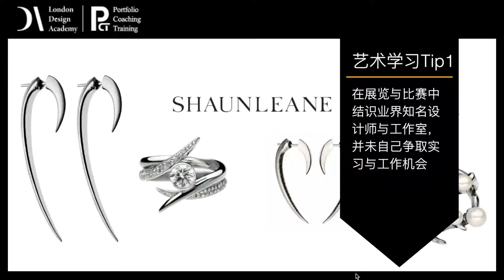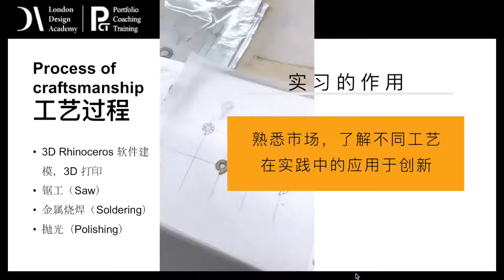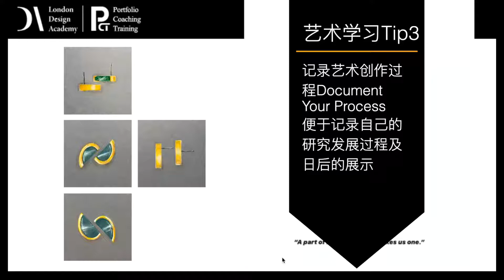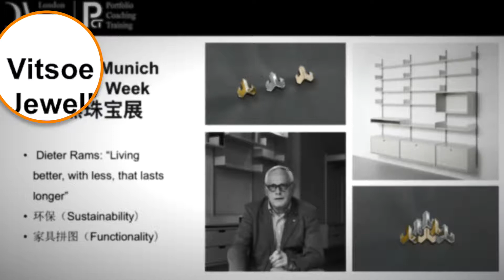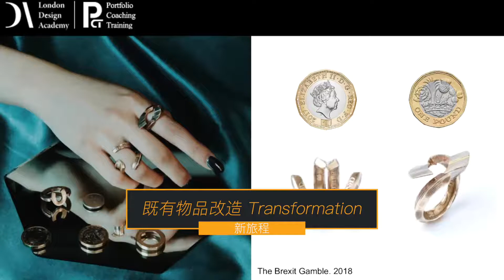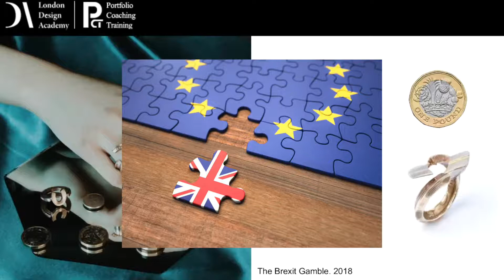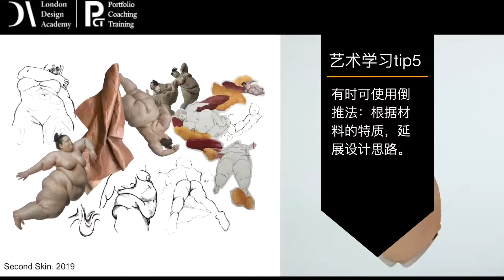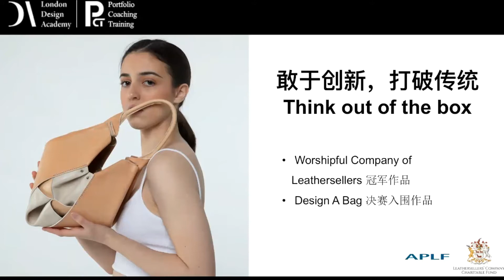【伦敦设计学院LDA】珠宝设计公开课：中央圣马丁美女学霸带你创立个人设计风格 （下）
伦敦设计学院London Design Academy (简称“LDA”) 是一所坐落英国伦敦，放眼世界，专注于学生长线发展与产业生态建设的创新型多元化教育机构。
微信公众号：London Design Academy
微信探讨群：LDA2020UK
Ins: london_design_academy